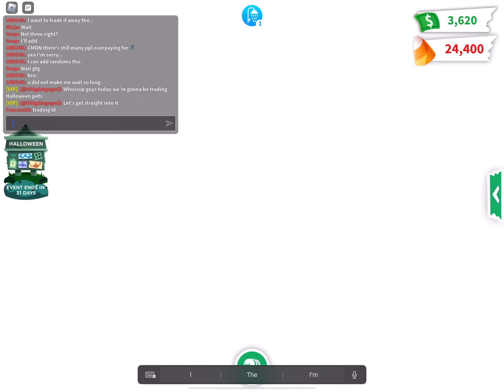WE WERE TRADING HALLOWEEN PETS AND MET THIS SUPER NICE GUY!!!